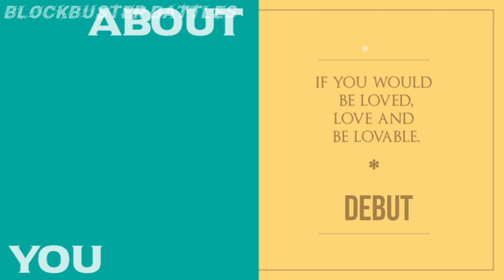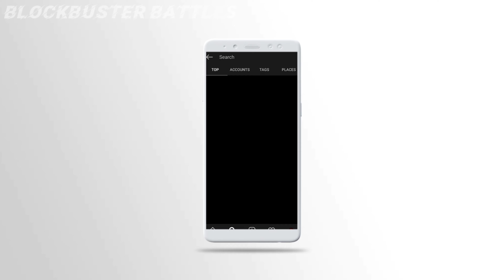Hrithik Roshan Vs Virat Kohli, Virat Kohli lifestyle 2021,Hrithik Roshan Movies,Blockbuster Battles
Hrithik Roshan Vs Virat Kohli, Virat Kohli lifestyle 2021, Hrithik  Roshan New Movie, Blockbuster Battles

Topic mentioned in n the video

✓ hrithik roshan vs virat kohli
✓ hrithik roshan
✓hrithik roshan dance
✓ hrithik roshan body
✓hrithik roshan body transformation
✓ hrithik roshan workout
✓ virat kohli lifestyle 2021
✓ virat kohli body
✓virat kohli status
✓cricketers body
✓cricketers bodybuilding
 ✓virat kohli,
 ✓virat kohli lifestyle
 ✓ cricket,
 ✓ virat kohli career
 ✓ virat kohli records
 ✓ virat kohli income
 ✓ anushka sharma

Social Media Handle
Connect With On On Instagram

Top 10 abs of indian cricketers

»» Copy Start ««
🎵Track Info ▼
Title: Music The Best 3
Artist: Justin Seven
Genre: Hip Hop & Rap
»» Copy End ««